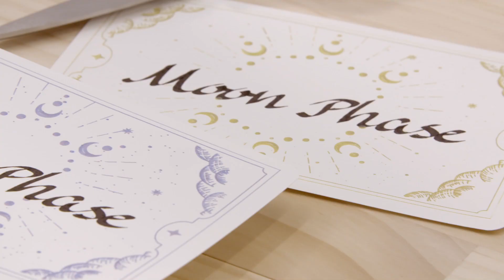Cameo 5 Novedades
Conoces el CAMEO 5? Todavía no? Te mostramos algunas de las novedades del icónico modelo de Silhouette!!